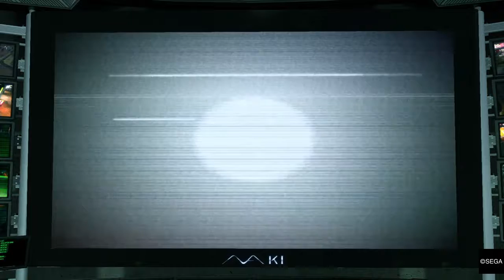You Ain't Sh*t - Yakuza Kiwami P24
Today on YK I deal with the Atobe Family. But is everything as it seems?